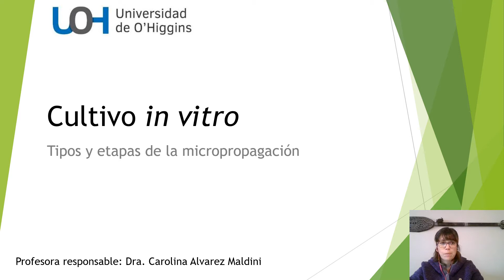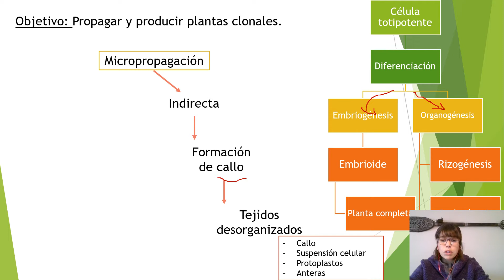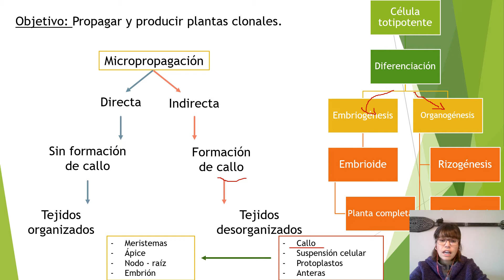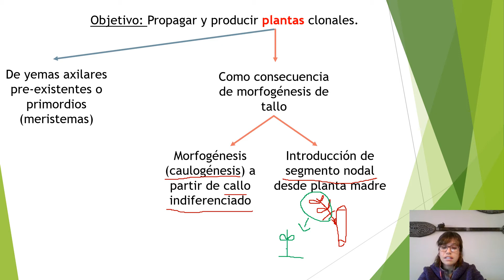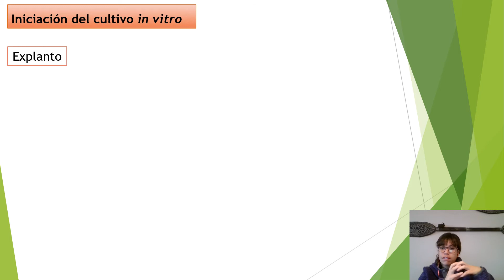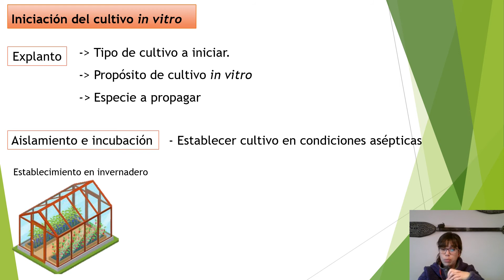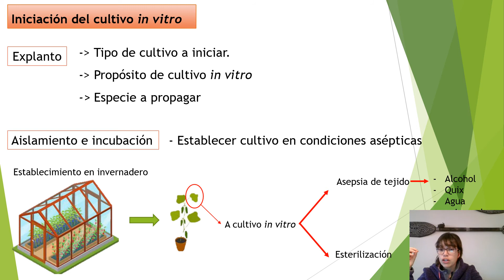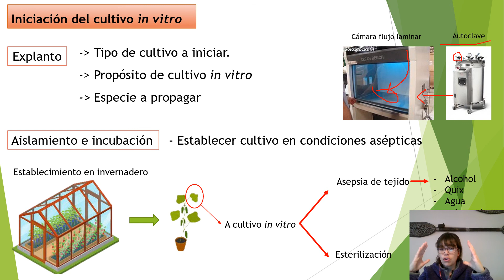Cultivo in vitro P1 Video